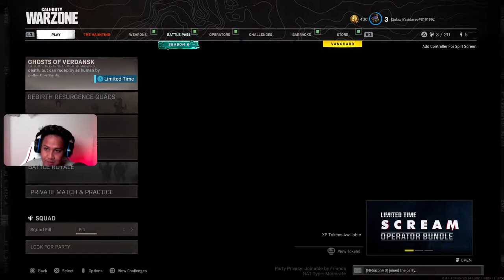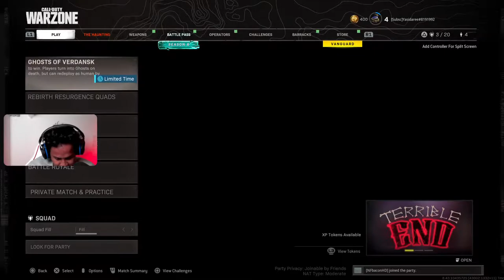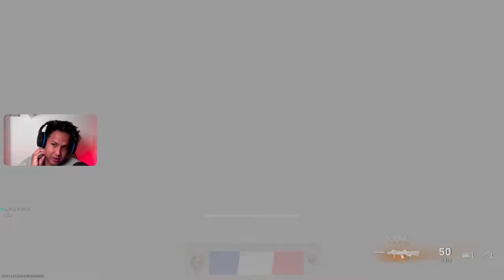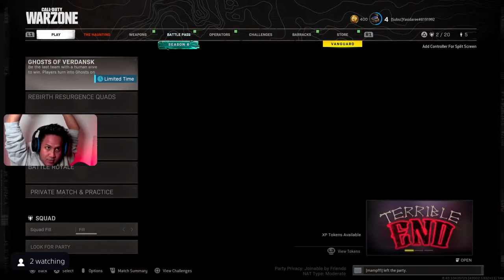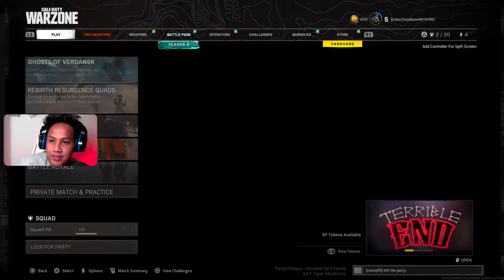🔴 Warzone with Friends (German Gameplay)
Hi I make Videos and sometimes I Stream from Switzerland.